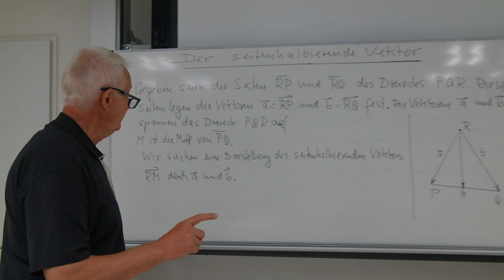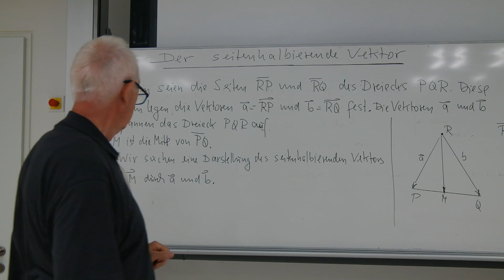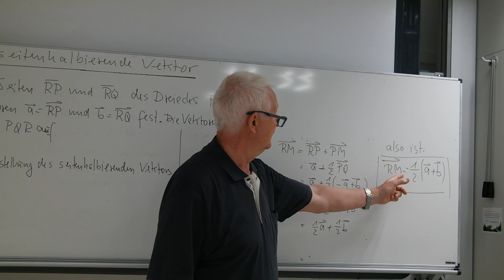Der seitenhalbierende Vektor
Der seitenhabierende Vektor wird entwickelt.